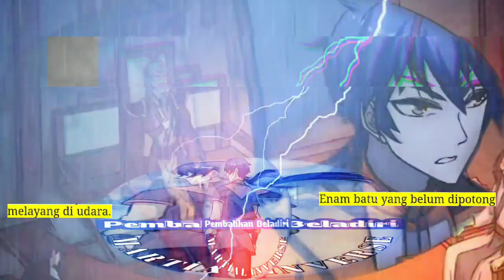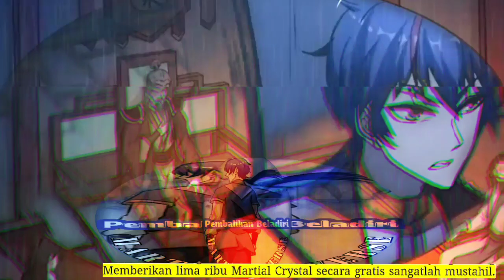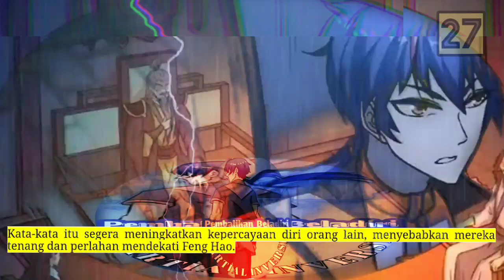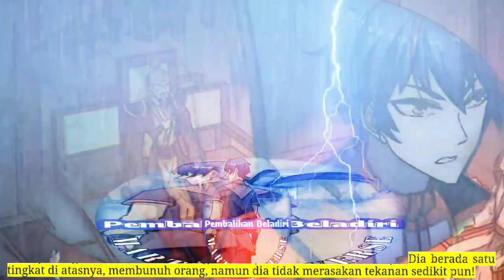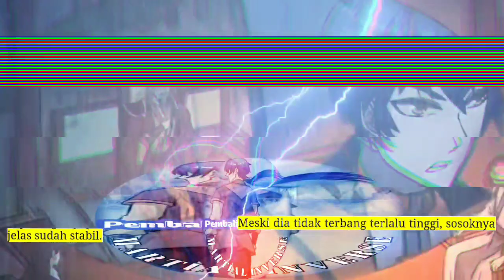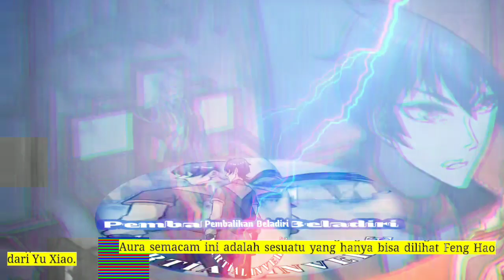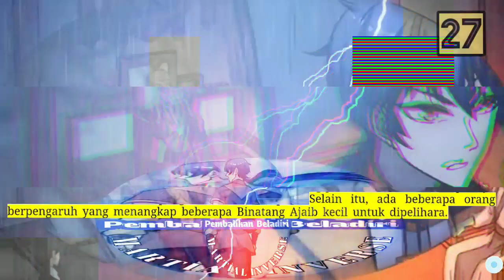Pembalikan Beladiri season 27